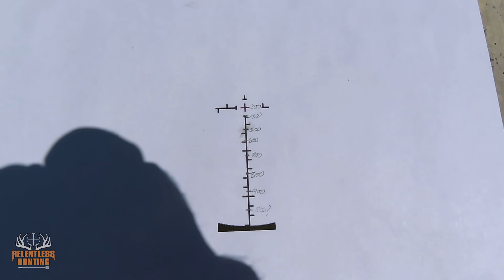Long range precision rifle sight in and shooting to 800 yards. 30-06, 300 Win Mag, 6.5 Creedmor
Sighting in our rifles for the 2020 season.  Bench rest and bipod shooting at a 1000 yard steel gong rifle range.  400 to 800 yard shots.  Ruger American 300 Winchester Magnum, Accubond LR, and Hornady 143 grain ELDX..